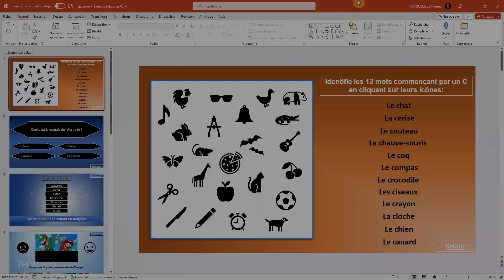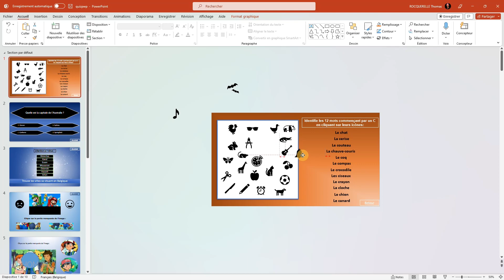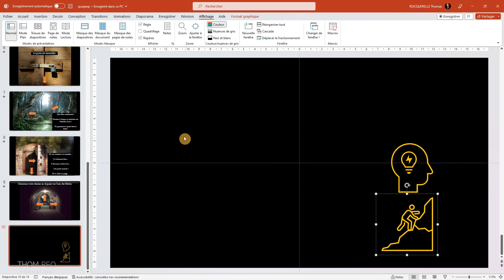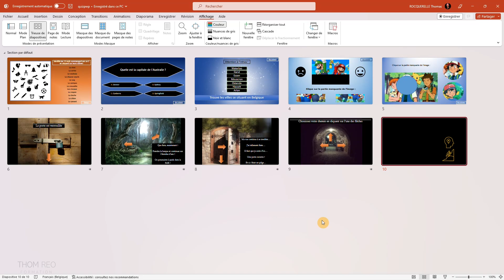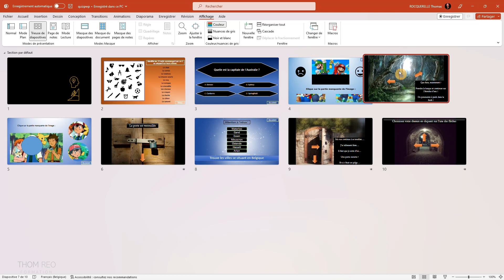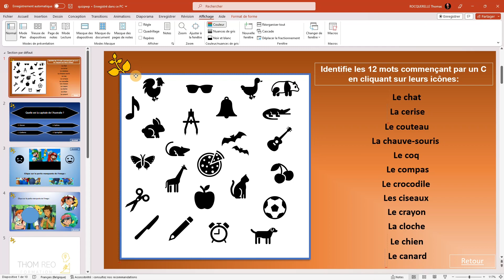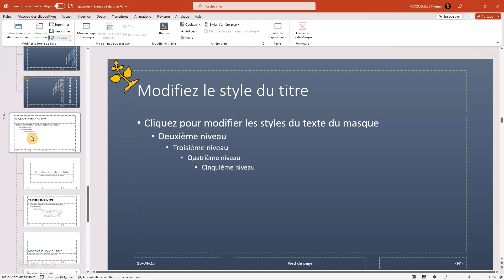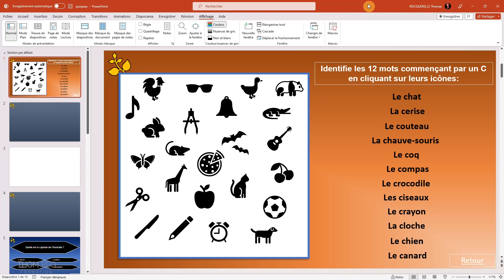GÉRER les DIAPOSITIVES POWERPOINT: affichage, notes, masques, zoom... (Tutoriel)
Comment optimiser l'affichage des diapositives Powerpoint afin d'être plus à l'aise lors de la création d'une présentation ?
Comment ajouter des notes ou des masques de diapositives ?
Comment organiser les diapositives, les intervertir, les déplacer... ?
Comment zoomer, fractionner l'écran ou préparer l'impression sur papier ?

Découvrons de multiples astuces présentes dans l'onglet Affichage de Microsoft Powerpoint 365.

Chapitres :
00:00 Zoomer et adapter à la fenêtre
01:58 Couleurs et nuances de gris
02:25 Règle, quadrillage et repères
03:13 Ajouter des notes dans Powerpoint
04:11 Les modes de présentation
05:50 Les masques de diapositives
09:13 Fractionner l'écran en plusieurs fenêtres

Thom Reo - Cours & Tutos
Formation Microsoft Powerpoint sur Youtube